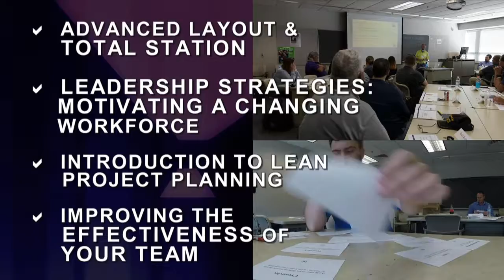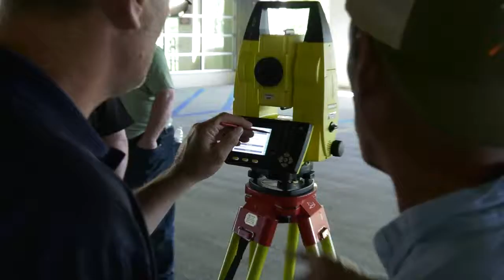IMPACT AA2019 Education For The Industry